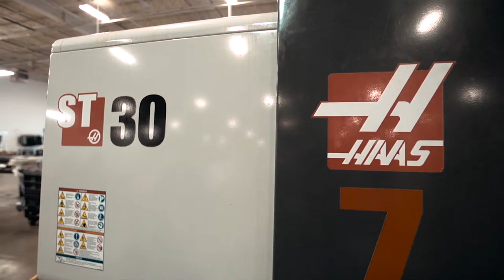How Haas Automation Touches Our Lives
Haas Automation, the largest machine tool builder in the Western Hemisphere, shares an interesting videi featuring NASCAR Driver Danica Patrick and 4X CrossFit Champion Rich Froning Jr.

Whether using a piece of equipment at the gym, or driving your car, there are certain companies that touch our everyday lives without us even knowing. Working with Danica Patrick and Rich Froning Jr., this video sheds light on this notion showing that the same machine tools which help keep Danica safe and secure behind the wheel are the same ones which are helping Rich stay fit and in-shape, thanks to CNC machine tools built by Haas Automation.